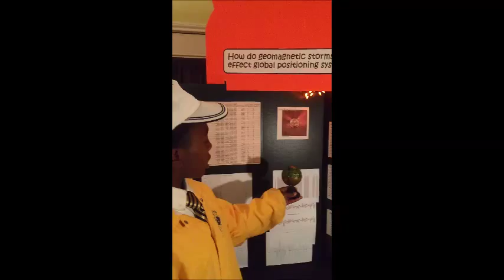GPS-Geomagnetic #1 De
science project